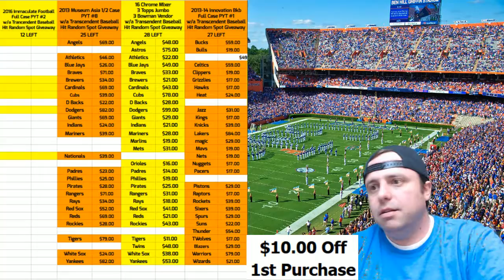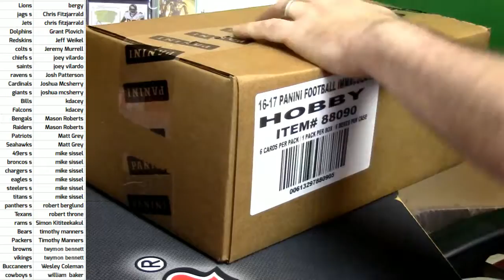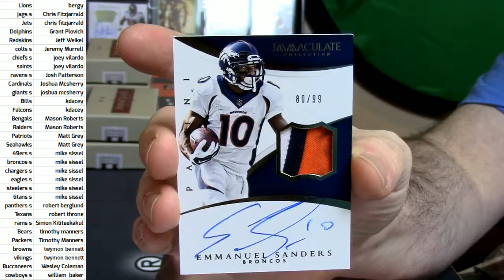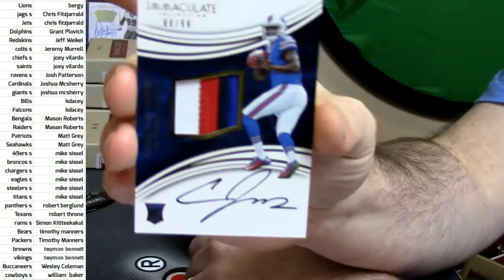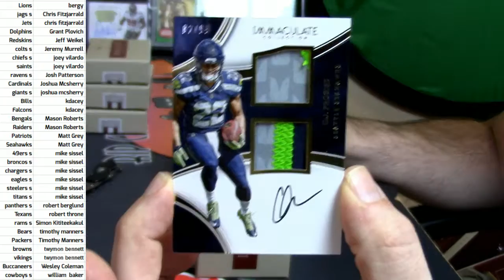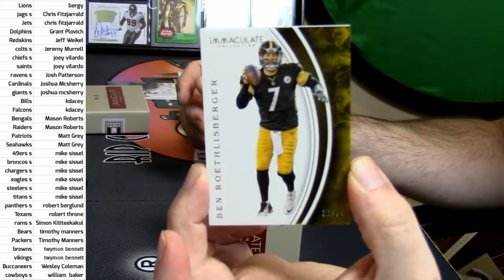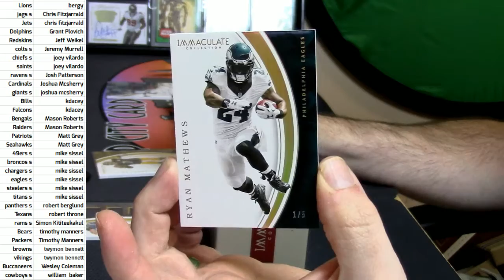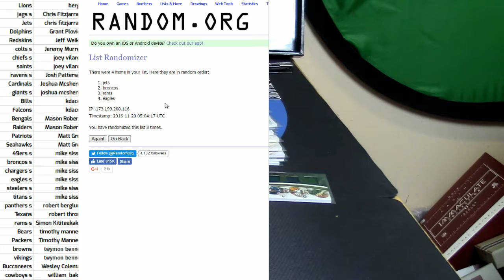11 19 16 2016 Immaculate Full Case #2